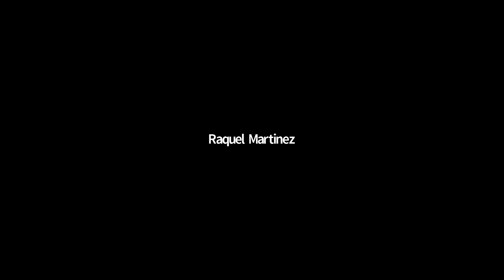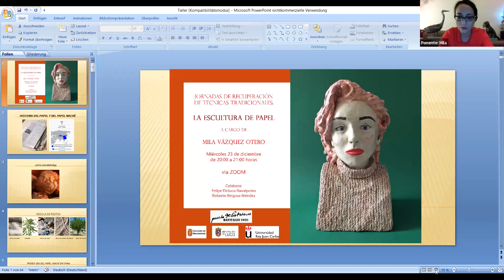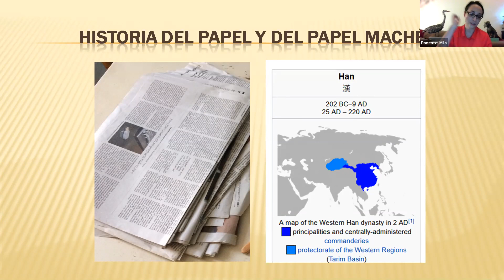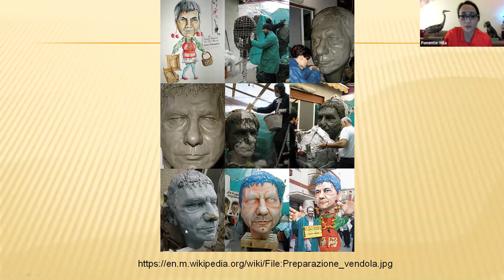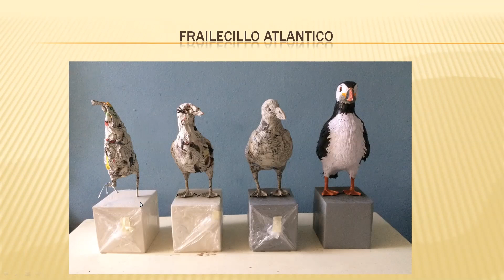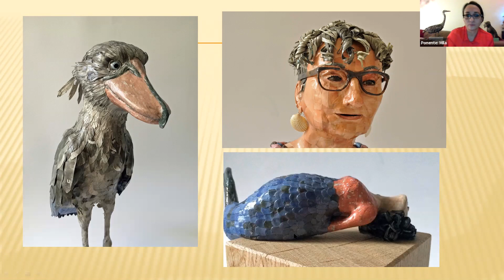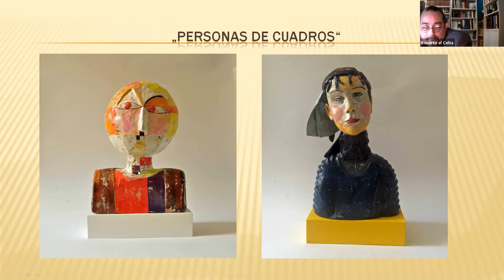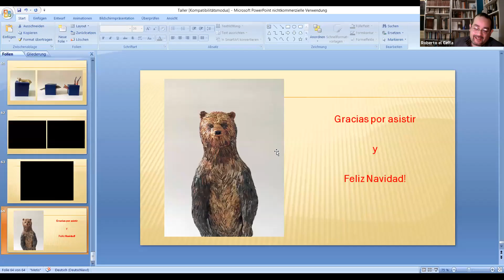La escultura de papel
Esta publicación digital se enmarca dentro del espacio de sociabilización "Faladoiro dixital mindoniense" que dirigen Roberto Reigosa y Felipe Debasa (de la Universidad Rey Juan Carlos). Se ofrece ahora en la plataforma The Mondoñedo Valley.

---oOo---

Batitales en colaboración con The Mondoñedo Valley.

Batitales es una asociación cultural de Mondoñedo.

The Mondoñedo Valley nació como un proyecto europeo del Fondo Europeo Agrícola de Desenvolvemento Rural "Europa inviste no rural".

Ahora es un colectivo que apuesta por la luchar contra la despoblación y afrontar el reto demográfico con la creación de comunidades virtuales que se establezcan en torno a un territorio, en este caso, Mondoñedo. Con esta iniciativa se crea una importante "población vinculada" a Mondoñedo que aporta valor añadido, genera actividad cultural y económica, y pone en valor el territorio.

-oOo-

Batitales é unha asociación cultural de Mondoñedo.

O val de Mondoñedo naceu como un proxecto europeo do Fondo Europeo Agrícola para o Desenvolvemento Rural "Europa inviste non rural".

Agora é un grupo que aposta por loitar contra o despoboamento e afrontar o desafío demográfico coa creación de comunidades virtuais que se establecen ao redor dun territorio, neste caso, Mondoñedo. Con esta iniciativa créase unha importante "poboación vinculada" a Mondoñedo que aporta valor engadido, xera actividade cultural e económica e engade valor ao territorio.